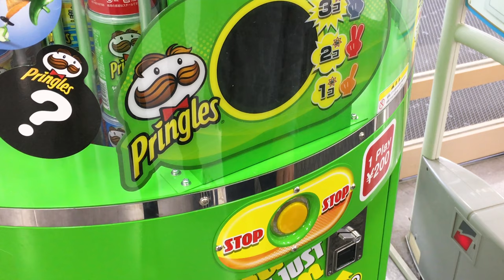Pringles Machine - Only Inside Japan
Join me as I check out this one of a kind Pringles game.